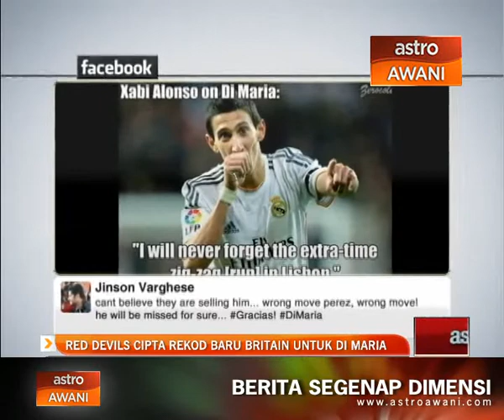Red Devils cipta rekod baru Britain untuk Di Maria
Semua orang dah tahu Manchester United setuju untuk membayar Real Madrid 59 juta pound untuk membawa pemain sayapnya, Angel Di Maria ke Old Trafford.

Tetapi sebelum pengumuman rasmi itu dibuat, penyokong United sudah menunggu di hadapan pusat latihan kelab itu di Carrington untuk menyambut Di Maria.